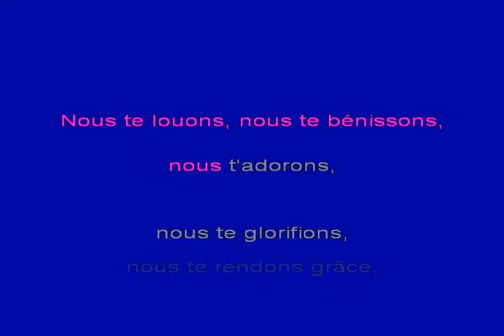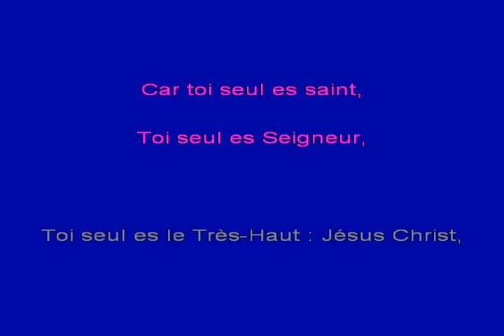Gloria (GL 02) Texte: AELF, musique: François LONDEIX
Le Gloria est de préférence chanté  et non récité. C'est un chant de l'ordinaire de messe. Il peut être chanté en alternance chœur/assemblée. La phrase introductive est chanté par l'officiant.